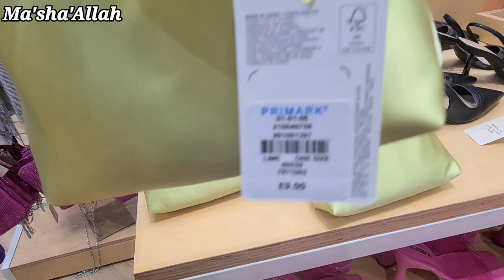Gharmi Yahan B Aa Hi Gaii || Dua Ne B Ki Temu Se Shopping || Summer Routine Outing Shopping Cooking.